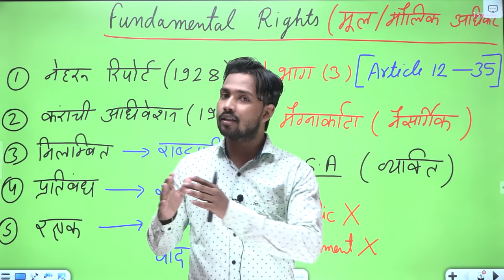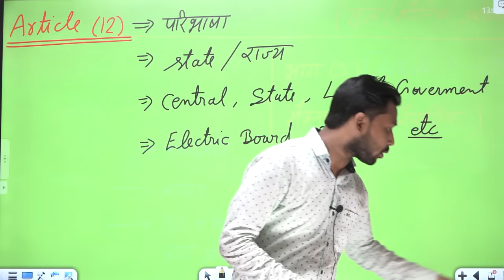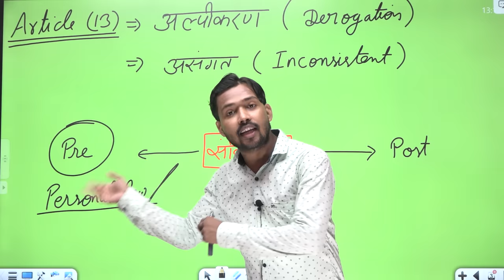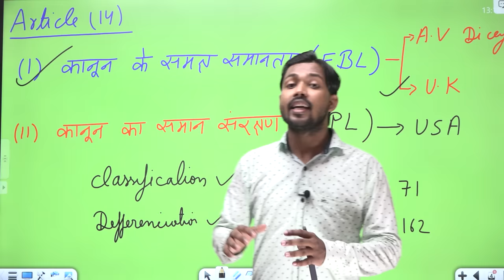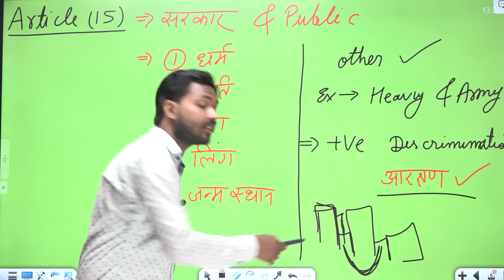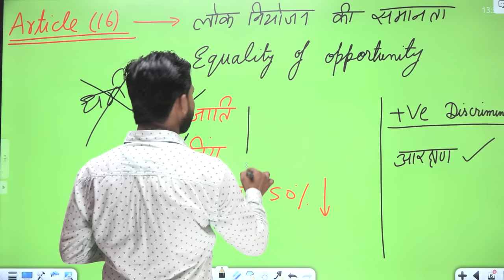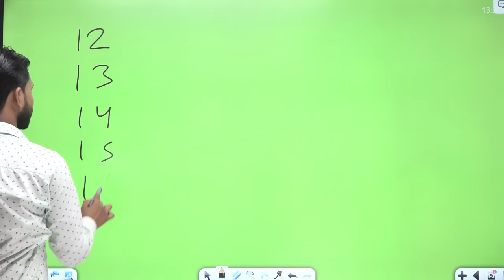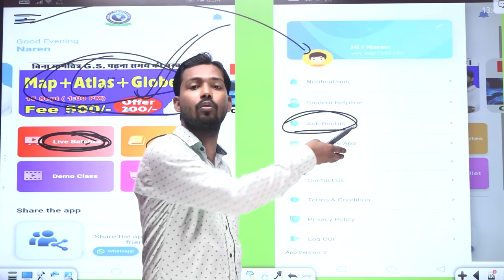मूल अधिकार | Fundamental Rights | Article 12 to 18 | Constitution of India Part 3 | Types of Rights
About Coaching:-

About Video :-